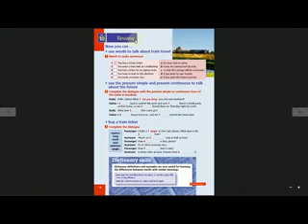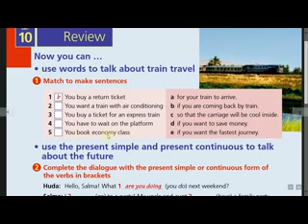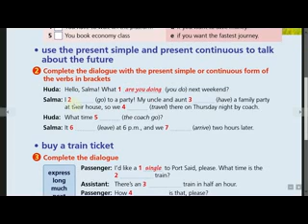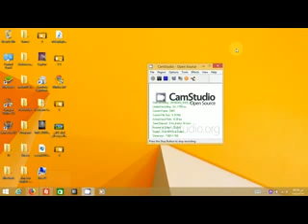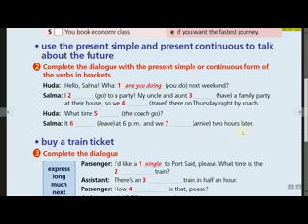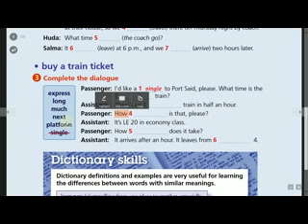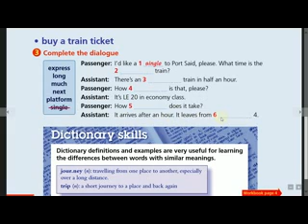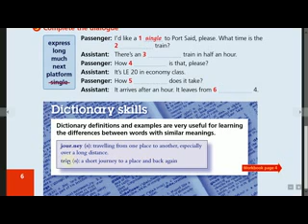New Hello 3 Unit 10 Travelling for Work Review